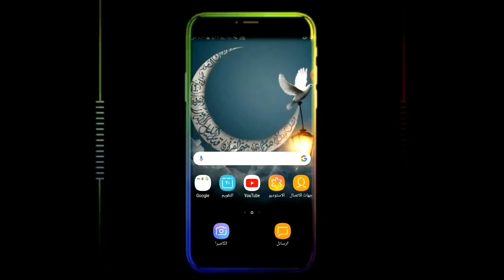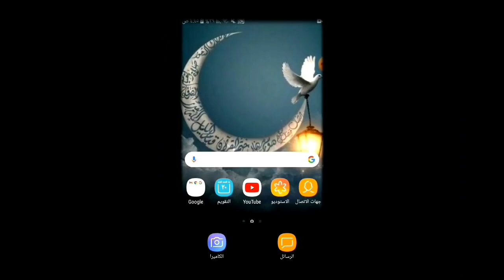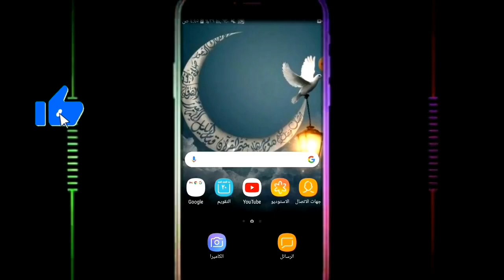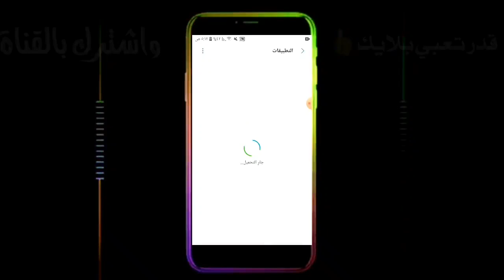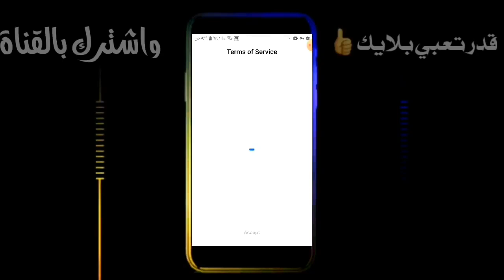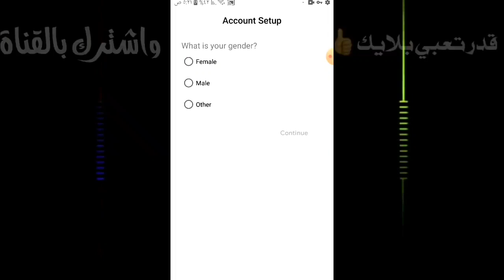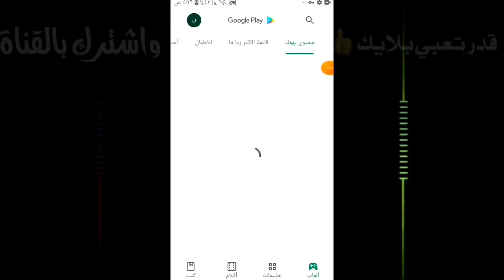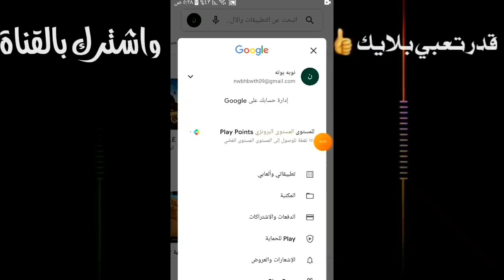تحويل سوق play إلى امريكي مدى الحياة التحديث الجديد2021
رقم برنامج Rewards👈75402

 طريقة تحويل متجر ابلي إلى امريكي التحديث الجديد 2021
تحويل المتجر العادي الى امريكي دائمي 2021-متجر ابلي امريكي مدى الحياة
تحويل متجر ابلي إلى امريكي بكل سهوله
شرح كيف تحول حسابك الحالي الى امريكي خطوه بخطوه
كيف احول حسابي امريكي 2021
كيف اشحن بطاقة كوكل ابلي
كيف اعبي بطاقة سوق ابلي
كيف احصل على بطاقة جوجل ابلي مجانا
كيف اشحن روبلوكس من بطاقه متجر ابلي
كيف اشحن روبلوكس من البطاقه
شحن روبلوكس من بطاقة جوجل ابلي
حل مشكلة هذا العنصر غير متاح لك في بلدك
كيف اعمل حساب جوجل ابلي امريكي2021
شلون احول حسابي امريكي التحديث الجديد 2021
نوبه كيمنك تحويل متجر ابلي إلى امريكي التحديث الجديد مدى الحياة 2021
ظهور لتطبيقات المجانيه في نقاط التشغيل
تحويل متجر ابلي إلى امريكي التحديث الجديد
تحويل جوجل play امريكي التحديث الجديد 2021
كيف احول متجر playمن عربي الى امريكي
طريقة شحن العابك مجاناً
كيف احصل على دولارات من نقاط التشغيل
كيف اشحن العابي في نقاط التشغيل
كيف احصل على شدات مجاناً
كيف اشحن لعبة روبلوكس
ازي اشحن العابي مجاناً
كيف تربح آلاف الدولارات مجاناً
اشحن لعبة ببجي مجاناً
تحويل متجر بلي الى امريكي,
تحويل متجر بلي,
كيف تحويل متجر بلي الى امريكي
نقاط التشغيل في متجر بلاي,
طريقه تشغيل نقاط التشغيل في متجر بلاي,
كيف تظهر نقاط التشغيل في متجر بلاي,
شرح نقاط التشغيل في متجر بلاي,
ازاي تجيب نقاط التشغيل في متجر بلاي
تحديث متجر بلاي,
تحديث متجر بلاي هواوي,
تحديث متجر بلاي 2021,
تحديث متجر بلاي اخر اصدار,
كيف تحديث متجر بلاي القديم,
تحديث متجر بلاي تحديث متجر بلاي,
تحديث متجر play,
حل مشكله تحديث متجر بلاي,
كيف يتم تحديث متجر بلاي,
طريقة تحديث متجر بلاي 2021
ربح دولارات